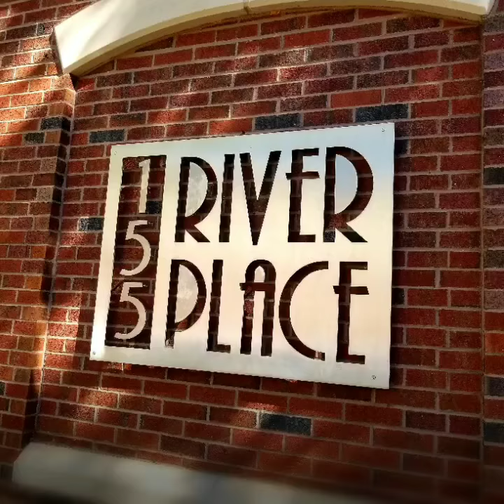Downtown Greenville SC Falls Park, Cancers Survivors Park, Swamp Rabbit Trail, and the Reedy River!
Downtown Greenville SC Falls Park, Cancers Survivors Park, Swamp Rabbit Trail, and the Reedy River! Lunch time Monday Walk through Downtown Greenville South Carolina